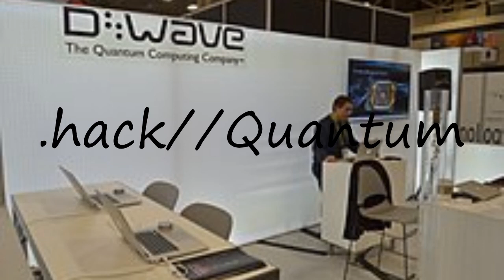How to pronounce .hack//Quantum?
How to pronounce .hack//Quantum? say .hack//Quantum! How to say .hack//Quantum. How to pronounce .hack//Quantum correctly.  Learn the pronounciation .hack//Quantum! Expand your vocabulary, learn .hack//Quantum word. Use this free pronunciation guide to practice words at a time. Learn for free. Thank you for viewing, please like or subscribe! hoe om te sê, si të thuash, እንዴት እንደሚናገር, wie sagt man, comment dire, come dire, como dizer, как сказать, nasıl denir, cómo decir, 怎么说,